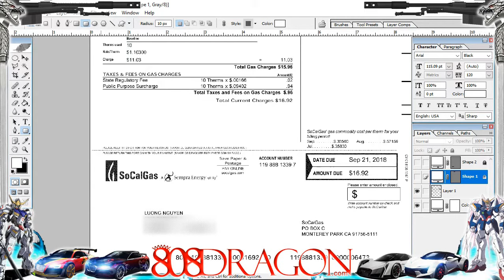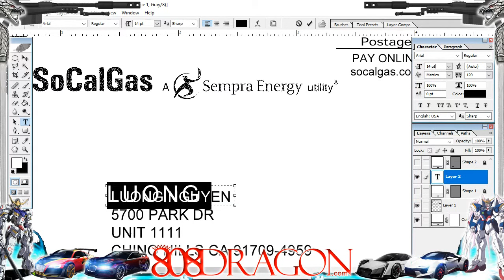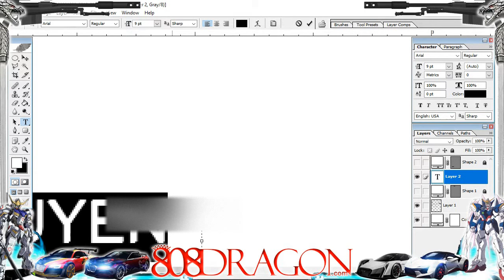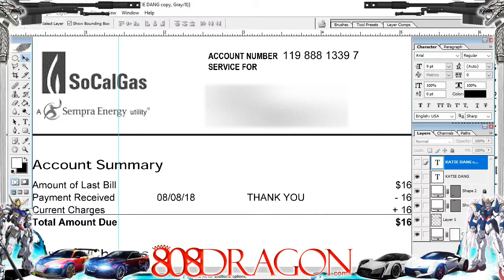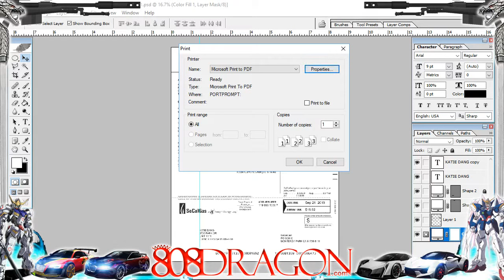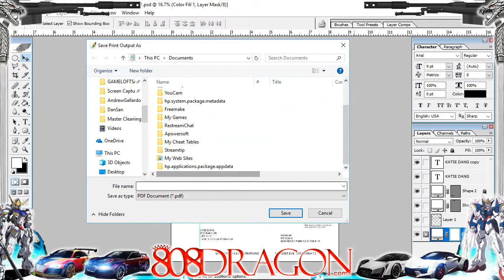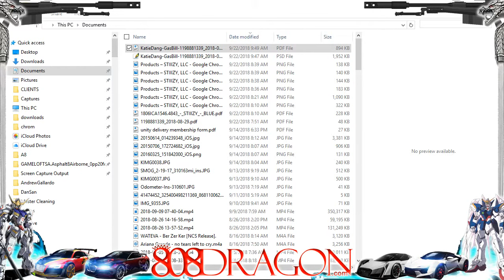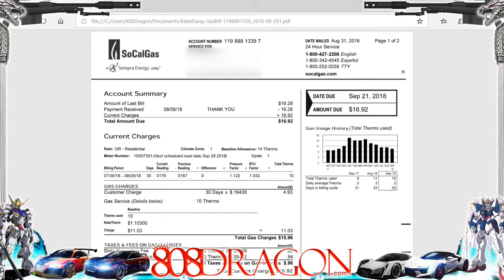How To Change Text in a PDF in Photoshop by 808Dragon.com LIFE HACK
Custom Shirt Designs, Websites & MORE! - In this Video, I modify the text of a PDF using Photoshop... I start by making a White Box to cover the text & lock its position... then I hide it, lol! I then make a text box where I retype the original text to match the font, size & spacing EXACTLY... At which point I can Change the NAME TEXT to whatever... & then unhide the white box to cover the old text again... AND VOILA! A NEW TEXT ON PDF! FINALLY, I SAVE AS PSD w/ LAYERS for future Edits... AND THEN Print it to a NEW PDF to use in email w/ a smaller 1MB file size vs 2MB PSD File...

GF asked me to change name on this gas bill from her sister to her niece's name so that she can get household status for a FREE year costco membership, lol... I only did this to help family out w/ a quick bypass for convenience & NOT FINANCIAL GAIN... IF U USE THIS INFO FOR FINANCIAL GAIN ILLEGALLY IT IS FRAUD & A FELONY! BE WARNED!

- RACE MY GHOST! on WINDOWS on iOS | | twitter: @gotDragonUSA | Discord Invite